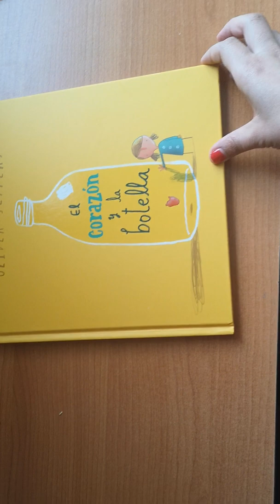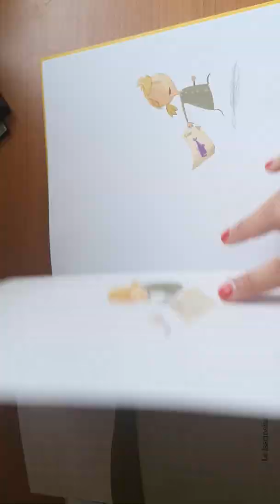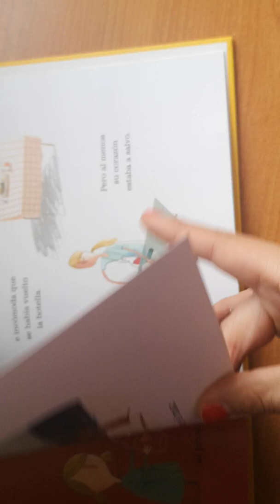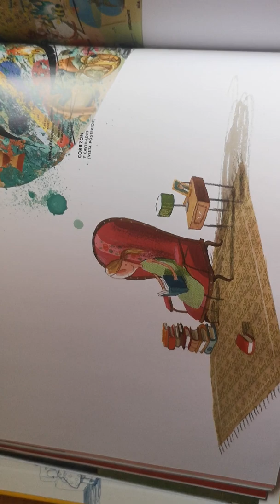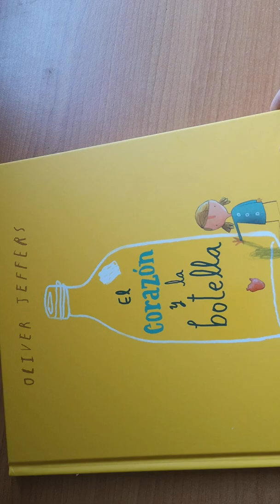El corazón y la botella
Oliver Jeffers